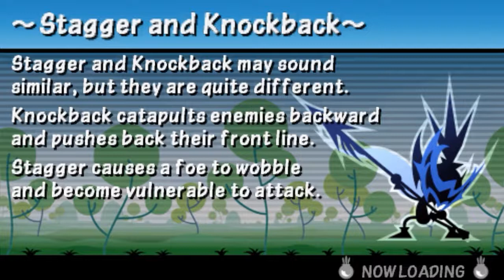WONTICK VS BAROS | Patapon 3 Online [PPSSPP]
¡CASI!
Obtendremos nuestra venganza.

JUEGA CONMIGO!

RECURSOS USADOS:

CANCION DE FONDO: